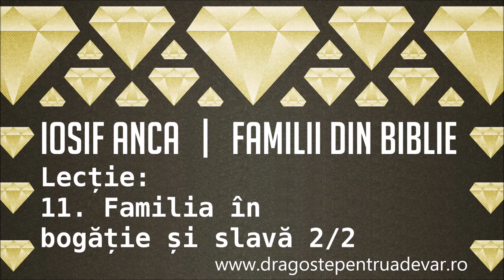Iosif Anca - Familia în bogăție și slavă [2/2] (Familii din Biblie 11/28)